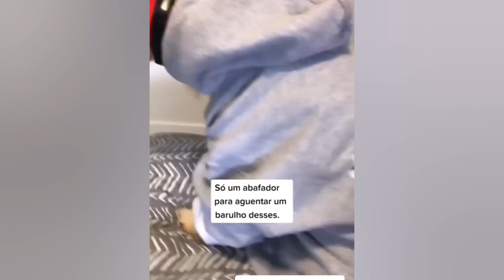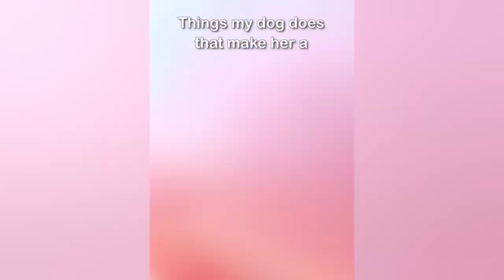New Funny Animals 😂 Funniest Cats and Dogs Videos 😺🐶 #42